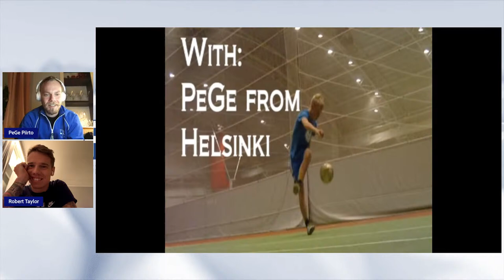Freestyle TV - Professional footballer Robert Taylor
🇺🇸 Freestyle TV travels to Miami!

⚽️ In this episode of our flagship show about Freestyle Football we travel to the USA to meet a freestyler who literally went from the streets to the stadia: the @intermiamicf footballer and Finland international @robitaylor94!

PeGe and Daniël will find out if Taylor's background in Freestyle Football helped him making it to professional football. You won't want to miss it!